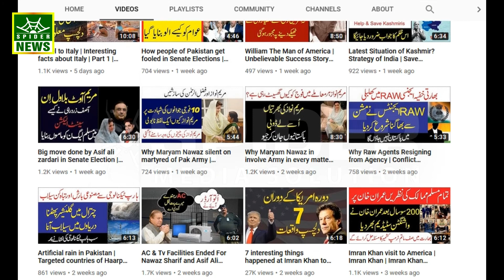Indian Army chief threatens to divide Pakistan into pieces | Spider News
Indian Army chief threatens to divide Pakistan into pieces